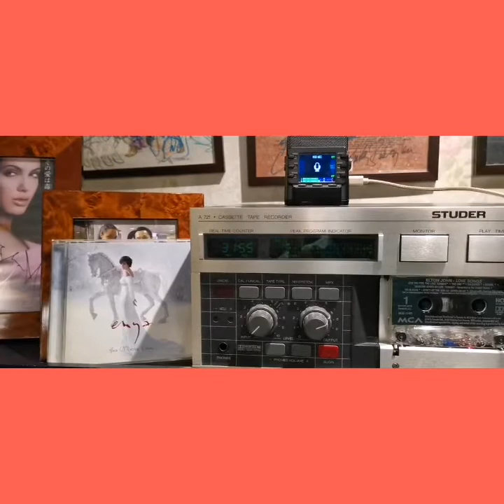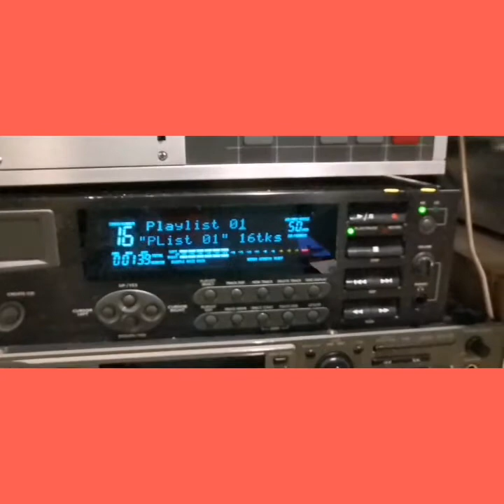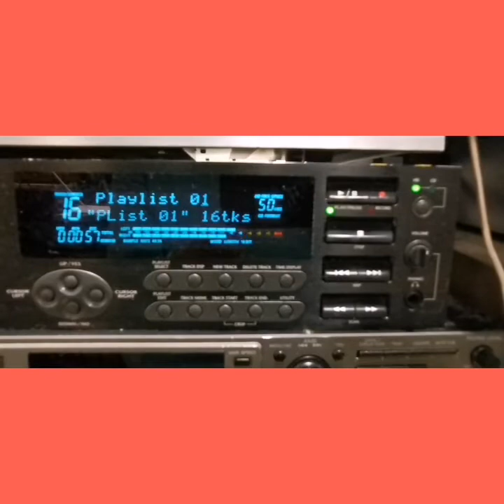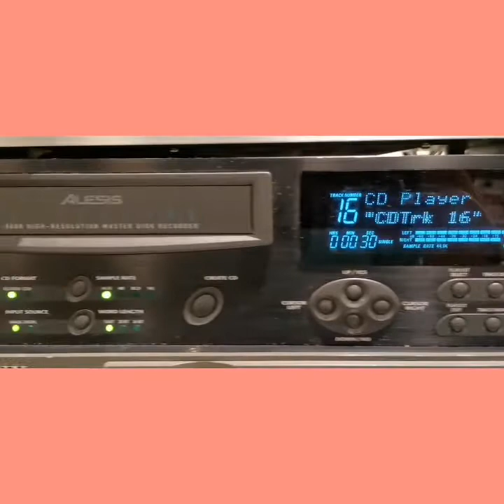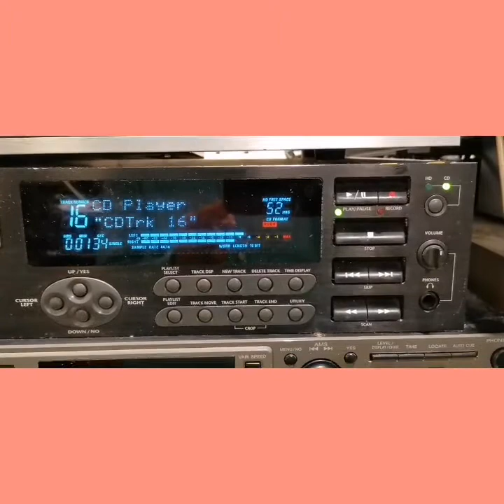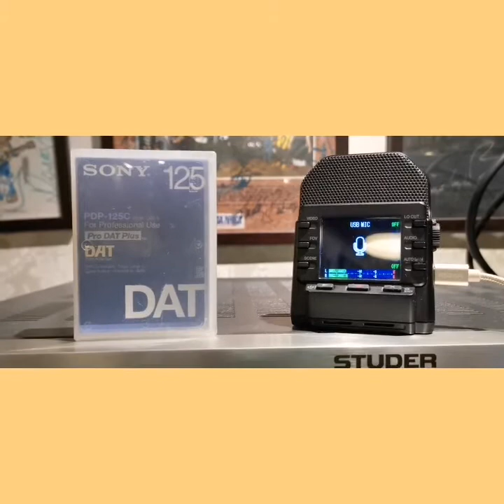CD Vs HDD Vs CD-R Vs DAT